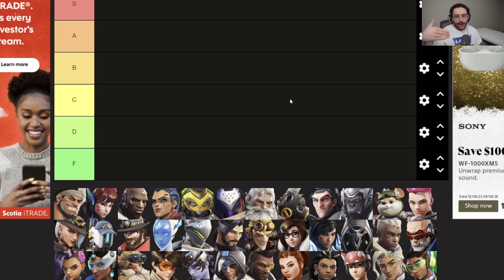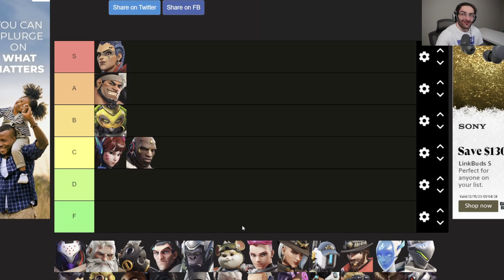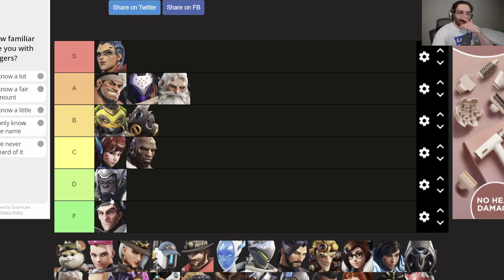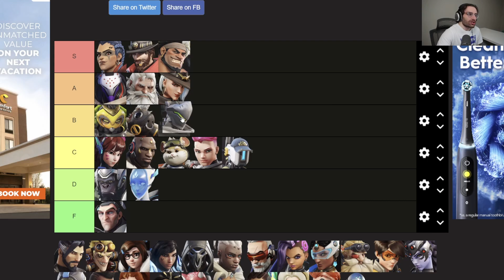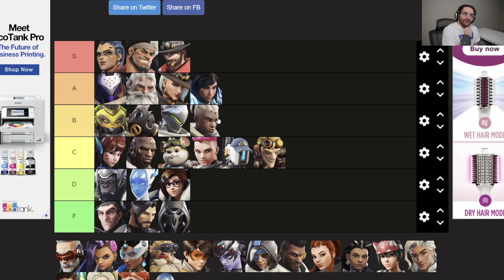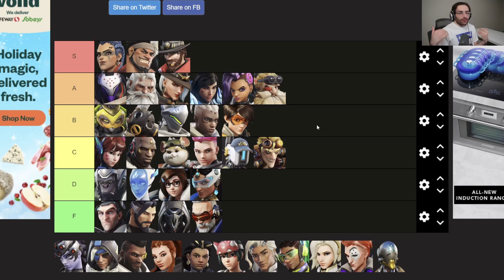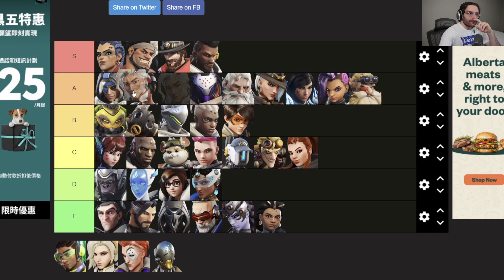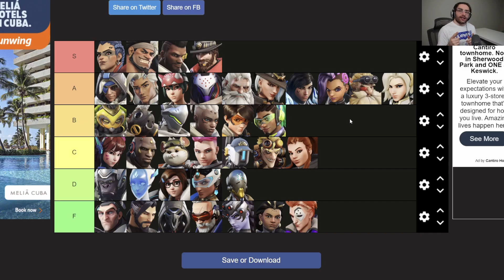Overwatch 2 RIZZ Tier List